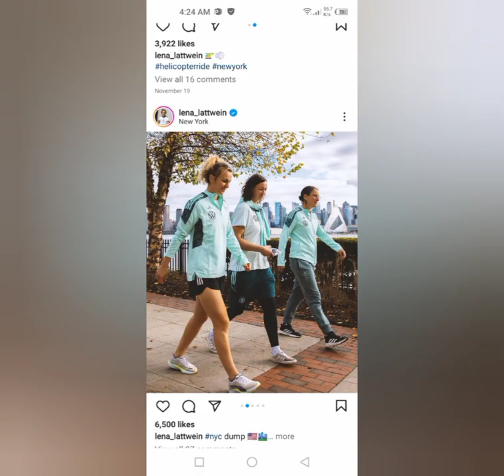Lena Lattwein Enjoying Life with Friends and Family, Lena Lattwein Life Style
lena lattwein
7 lena circle franklin ma
3 lena drive johnston ri
2 kulah berapa liter
lena lattwein studium
lena lattwein wolfsburg
letonia zeigler
ronette lategan-potgieter
zena lapp
a'lena ziegler
yelena lamm
yenne lee
yelena lyutin
yetta levine
lena x factor
lena lattwein wikipedia
lena lattwein wiki
v closest member
v benefits
lena lattwein saarland
1 leonard lane paupack pa
v to μv
eltern von lena lattwein
lena lattwein verletzung
lena lattwein vater
u lat
uchenna littler
kan ik later terugbellen
lena lattwein twitter
ep3 si weight
lena lattwein schule
lalena zoe magnetta
lena lattwein abi
lena lattwein abitur 2022
7 lattin drive
9 lena ln bayville nj
9 lena lane milford ma
9 lena lane bayville nj
lena900 poker
lena 900
8 leonard lane centereach ny
8 leonard lane centereach
8 latourelle lane pittsburgh pa
8 lenart place
8 lena lane milford ma
7 lenart place hopewell junction ny
7 lauretta lane nantucket
64 lena rd monticello ny
rita lenane-massey
6 lenart place hopewell junction ny
6 lenart place
6 lena lane east hampton ct
5 lena drive johnston ri
5.0lena
5 lena lane east hampton ct
5 lena lane newburgh ny
4 lenape ln princeton junction
4 lena court
4 lenetta lane reading ma
3 lena lane asheville nc
3 lena court
larena lettow
r.r. lalena
l and l locations
k and k near me
pet ke acid ko kam karne ke upay
k and k locations
j and j number
j/photon to j/mol
lena lattwein instagram
lena lattwein facebook
glutamine kab lena chahiye
lena lattwein gendern
lena lattwein größe
come si fa la ruota
come si fa l'autolettura del gas
f ff fe plurals
slibning af gulv gør det selv
lena lattwein familie
lena lattwein freund
lena hatton
period ke liye dawai
d l method
d vs l lactate
d bigger than dd
bal bada karne wala dawai
b-sr vad är det
b/l surrendered là gì
lena lattwein bilder
lena lattwein beruf
lena lattwein alter
lena lattwein dfb
lena lattwein eltern
lena lattwein interview
lena lattwein fussball
lena hatchett
lena lattwein job
lena hatchett loyola
lena latour
loi géométrique espérance
co pic po wymiotach
zgredek po ang
lena lattwein promotion
lena lattwein partner
o e lagona
o lena lena magdalena tekst
lena o
o lena lena
nanette larson
lena newman
lena lattimore
h lane
period me dahi khane ke nuksan
masa ke dawai
lena lattwein mathematik
l to cu
why is l called l
lena lattwein linkedin
k-lor vs k-dur
lena lattwein kicker
j and j salary
j/g to j/mol
lena laque-almond
hend letaief
9 lenetta lane reading ma